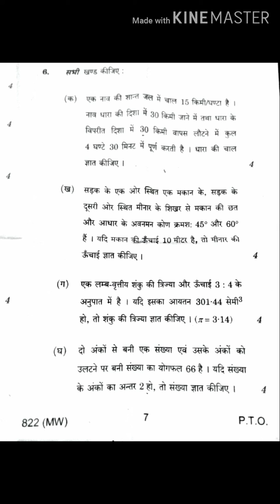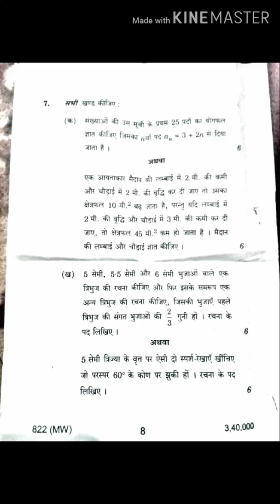Up boar math paper 2020